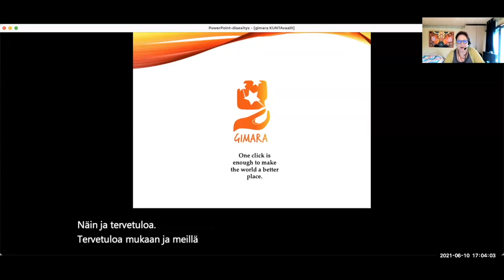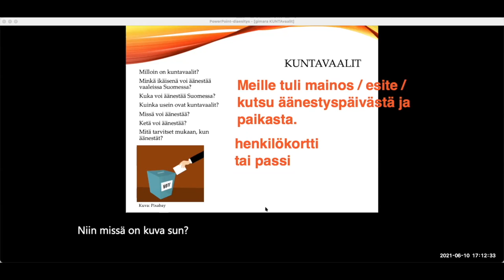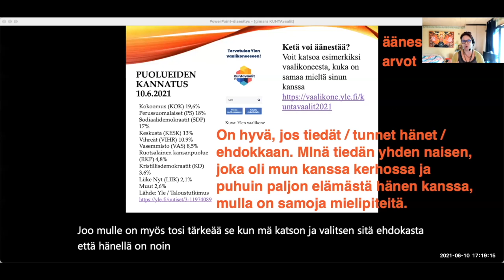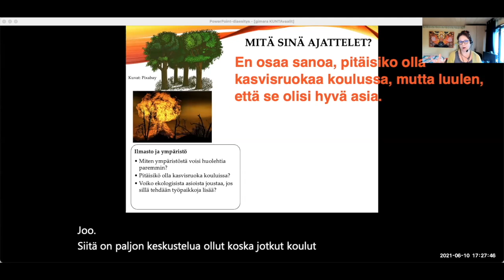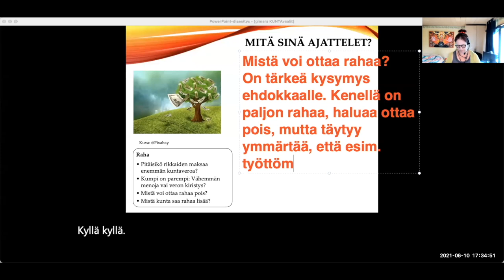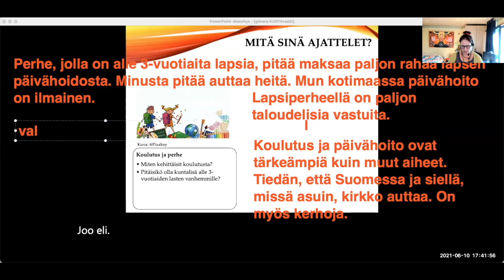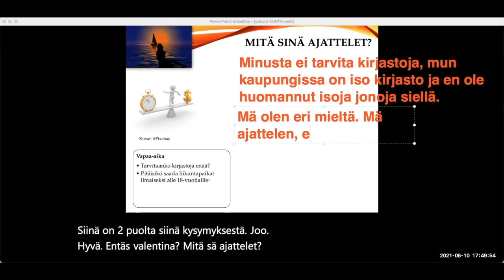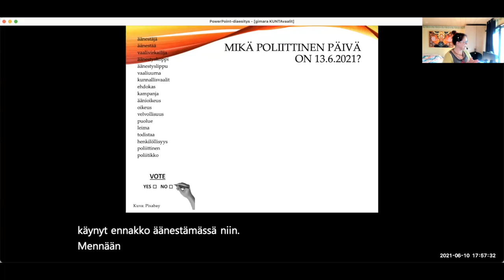Kuntavaalit - Municipal elections (Intermediate - Advanced)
Teema Theme: Yhteiskunta - Society
Osateema Part theme: Kuntavaalit Municipal elections
Taso Level: Intermediate - Advanced
Materiaalit:
ja
(Lähde: Kuvat: Papunetin kuvapankki, papunet.net, Elina Vanninen, Sergio Palao / ARASAAC ja Sclera.)

Suomen kielen blogi. The Finnish Blog